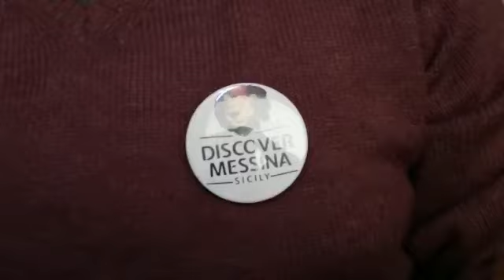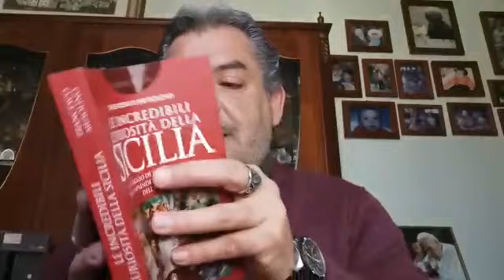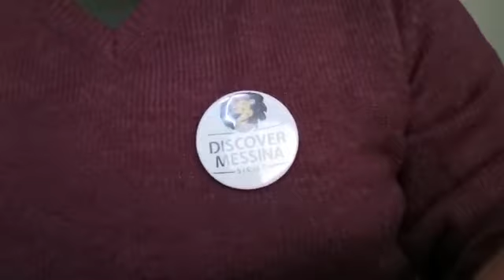Discover Messina Sicily RACCONTA "La leggenda di Colapesce"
Discover Messina Sicily mantiene e coltiva le relazioni con ospiti, amici e simpatizzanti. Per qualche minuto al giorno ci faremo compagnia… parlando e raccontando quanto di bello esiste nella nostra storia e nella memoria della nostra terra di Sicilia.